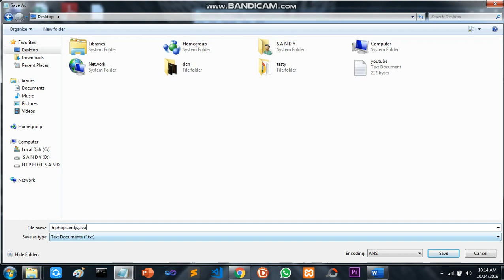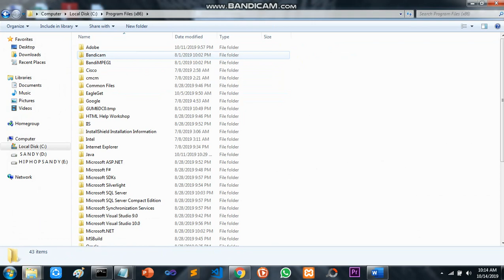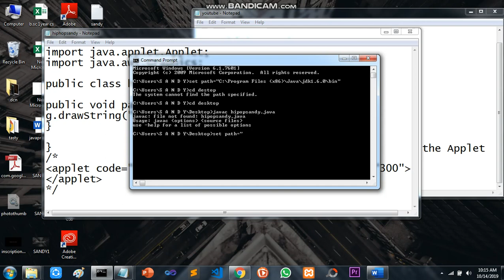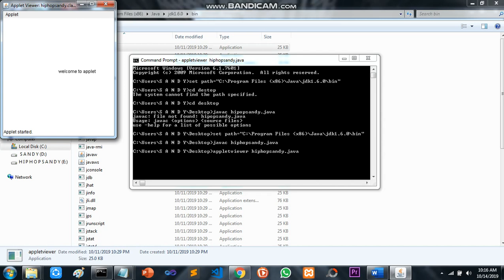HOW TO RUN APPLET JAVA CMD ???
HOW TO RUN APPLET JAVA CMD by HIPHOPSANDY